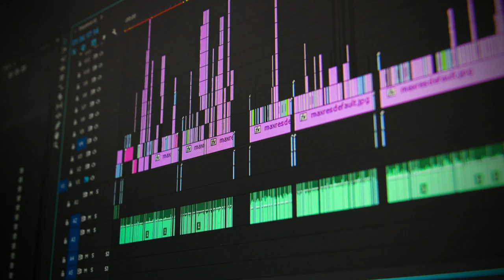Get A Ride